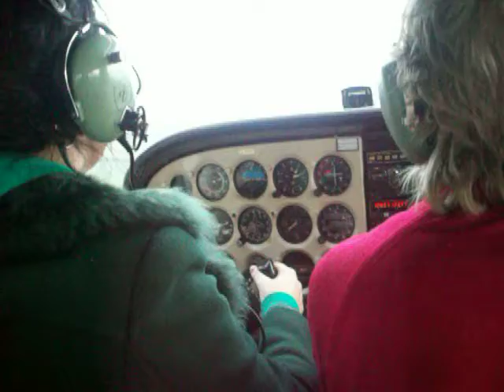Chelsea Flying Plane